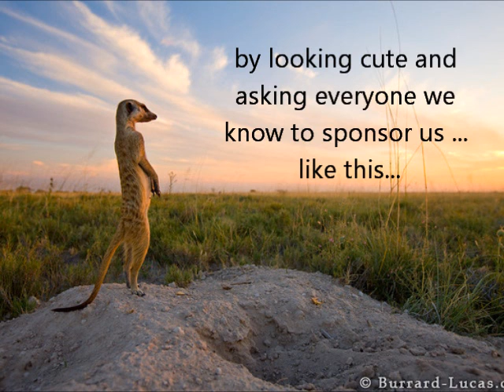London to Paris Movie - Fundraising for Action Medical Research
Hi!

For some silly reason we (Vicky, Alan and Dave) have decided to take on a 318 mile bike ride from London to Paris over the course of 4 days.

Actually the reason is a pretty great one, we are hoping to raise around £3,900 for action medical research, which is a children's charity seeking to address serious childhood conditions.

The charities past successes, include breakthroughs such as the UK polio vaccine, ultrasound scanning in pregnancy, and more recently the foetal heart rate monitor, a new state-of-the-art device that could help save thousands of at-risk babies.

To help cajole you into donating, and for no reason that we can think of other than pure cuteness, please enjoy a video of meerkats supporting the cause...